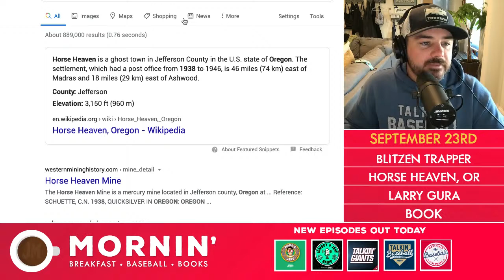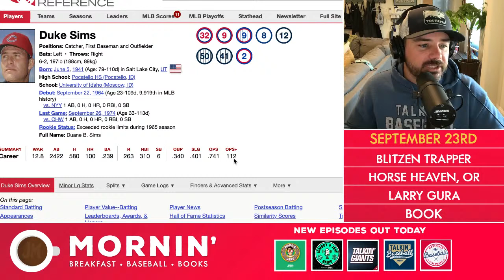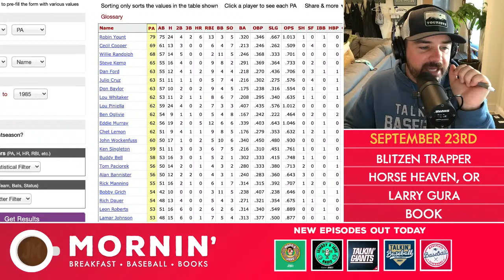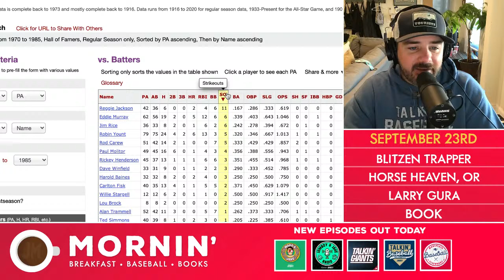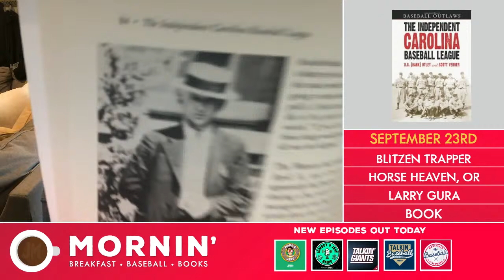September 23rd | Horse Heaven, Oregon | Larry Gura & Independent Carolina Baseball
Song: Blitzen Trapper
Town: Horse Heaven, Oregon
Player: Larry Gura
Book: Independent Carolina League